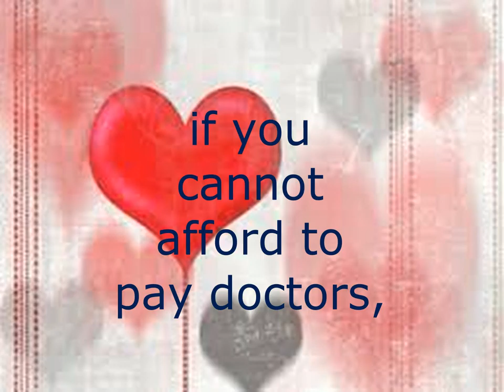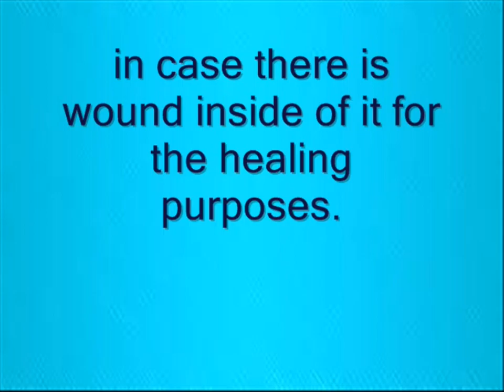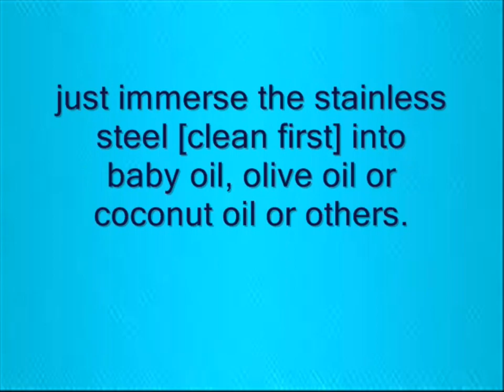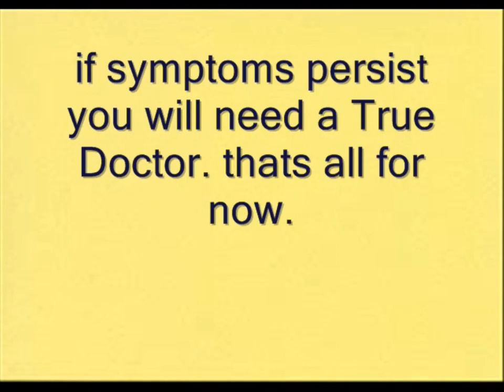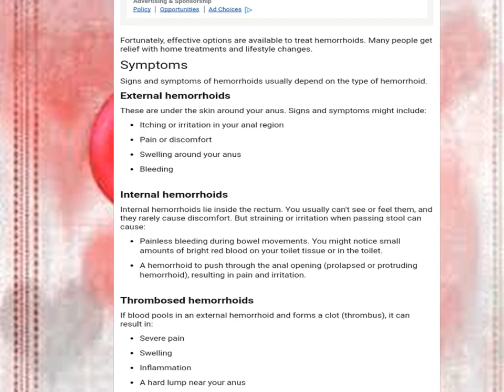some proven tips dealing with hemorrhoids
NOTE:the best We can do is to PRAY TO Our GOD IN CHRIST.if symptoms persist you can freely consult your doctors if you want.